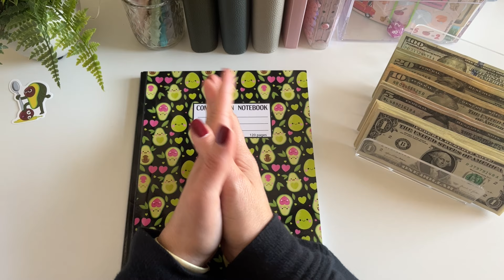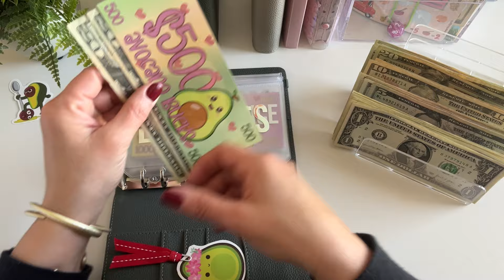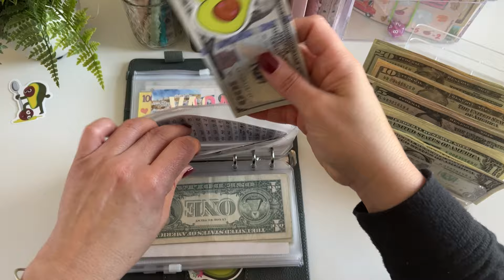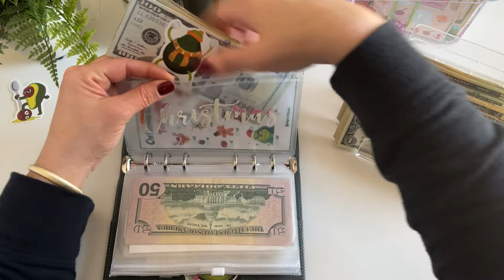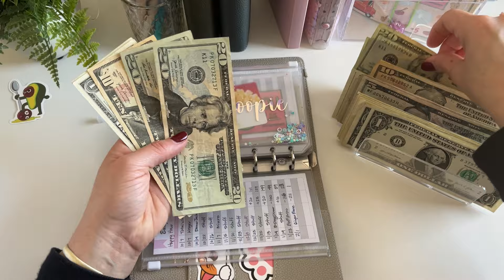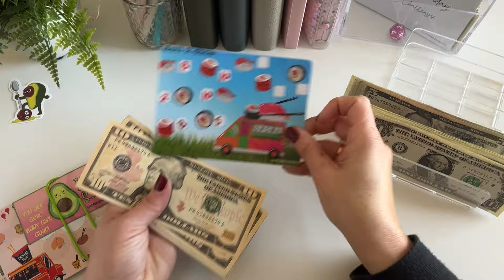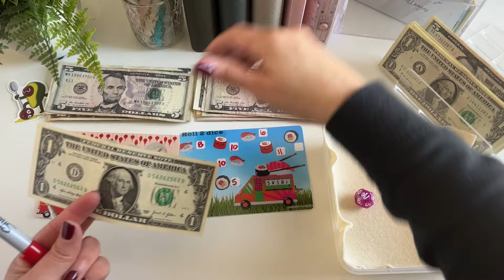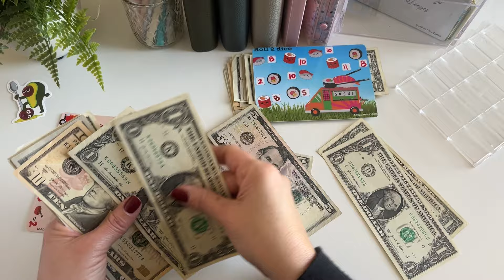🥑 Side Income Sunday $495!!! | Week 3 February 2024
Happy Sunday everyone! Today I am stuffing my side hustle money for Week 1 & 2 of February!!! My sinking funds were begging to be stuffed. It's been too long!  ❤❤❤

🛍️ HeyKayBudgets Amazon Storefront
🛍️ My Small Amazon Business
My plan is to grow this side hustle in 2024 with new products. If you make a purchase, I would really appreciate a review! TY!

🥑 Investing:
Sign up for Robinhood with my link and we'll both pick our own gift stock 🎁

Savings Challenges I'm using:
🥑 Food Truck Fridays: @toebeanbudgets
🥑 Coffee Savings Challenges: @StuffandBudget
🥑 Save $24 in 2024: @Budgetwithjess
🥑 100 Envelope Tracker: @Budgetwithjess
🥑 Guinea Pig Challenge: @teachsavetravel
🥑 Greece Savings Challenge: @teachsavetravel
🥑 Laptop Savings Tracker: @OneFrugalIntrovert
🥑 Couples Weekend Getaway:  @authenticallyallison
🥑 Bravocado Savings Challenge: @savewithjudy
🥑 Shut Your Guacahole Challenge: @Theblesseddaisybudgets
🥑 Universe Randomizer: @MysticBudgets

My A6 Budget Binders
Confetti Budget Binder
Big Button Calculator
Avocado Notebook
Pastel Highlighters
Cash Tray Organizer
Wild Nude Nail Polish
Extendable Cell Phone Holder
Prop Money